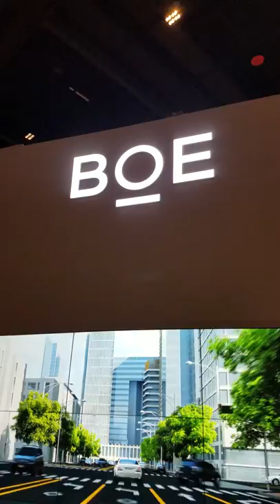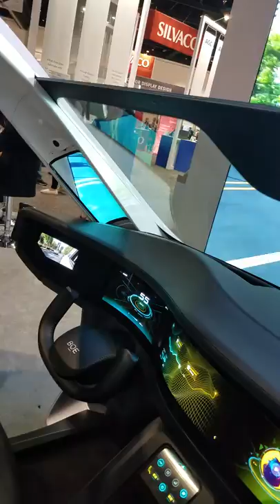BOE's Automotive Display Solution, Display Week 2019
BOE - Automotive Display Solution

Video taken at Display Week 2019 from BOE booth.

All content in this video is owned by BOE.